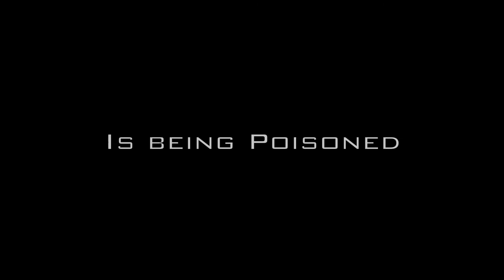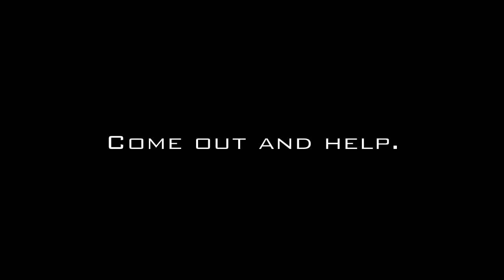Heartland Alliance Church Pitch-In Canada 2012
Come out and help your community this May 12 and clean up the neighbourhood.

Lunch is provided!